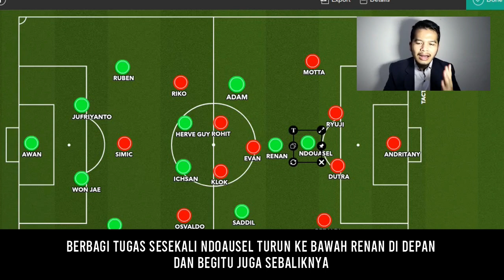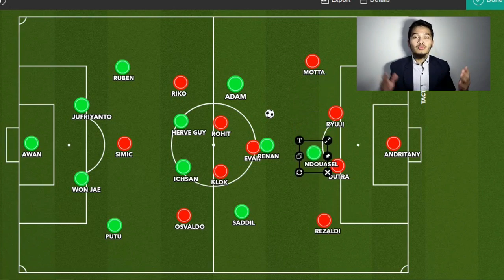Ezechiel Ndouassel I Player Analysis I Lebih Jago Di Persib Bandung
Ezechiel Ndoualssel I Player Analysis I Lebih Jago Di Persib Bandung